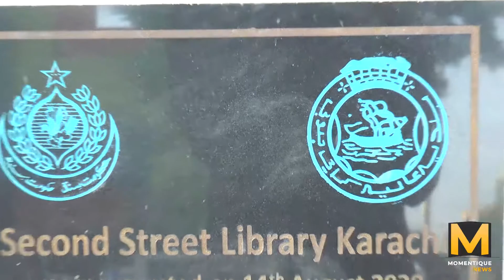2nd Street Library of Pakistan | Lyari Karachi | Momentique News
روشنیوں  شہر کراچی کے  علاقے لیاری میں کتب خانے کا قیام